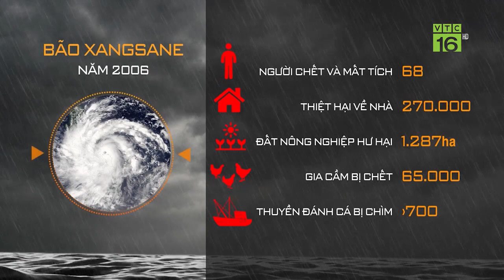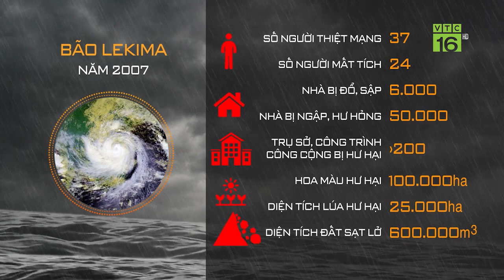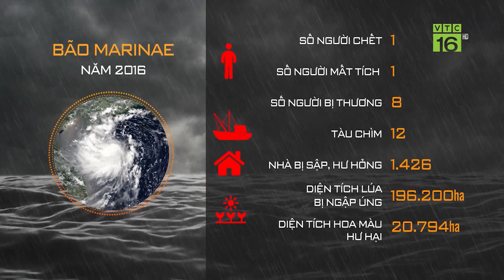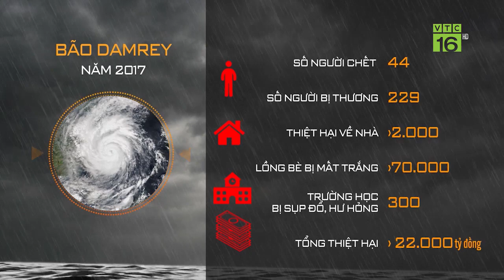Cận cảnh hầm trú siêu bão ở Quảng Nam | VTC16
VTC16 | Với kinh nghiệm ứng phó với bão lũ, người dân Quảng Ngãi đã thực hiện đào hầm trú bão, mỗi căn hầm có thể chứa tới 10 người. Những căn hầm này có gì đặc biệt?